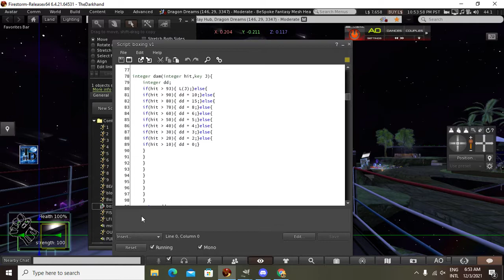SECONDLIFE BOXING SYSTEM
How to use your boxing system, please help a brother out with a like.